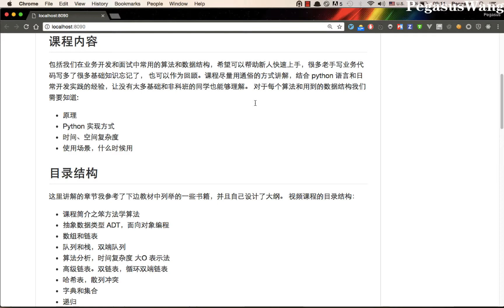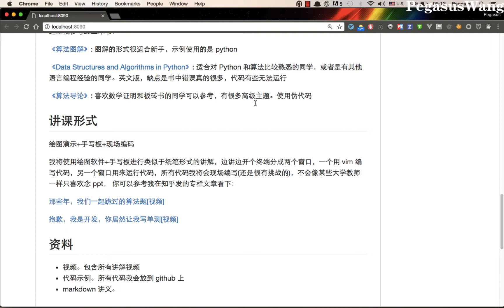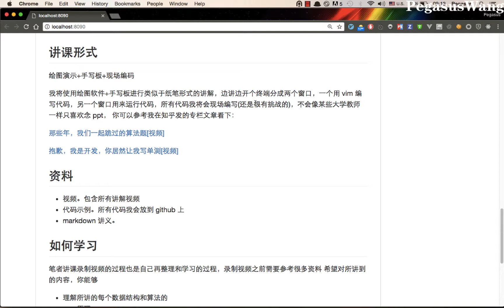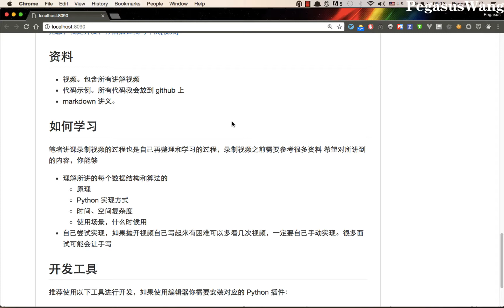python算法与数据结构课程简介